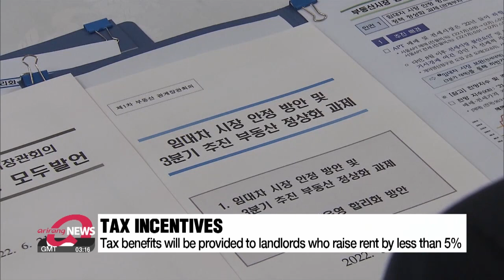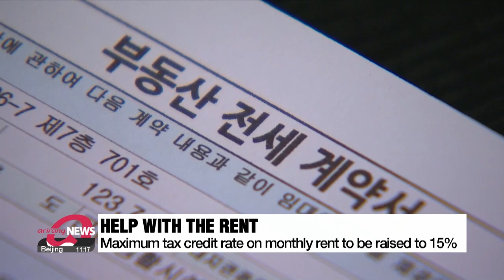S. Korea to stabilize rental housing market through tax cuts, other measures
추경호 "5% 이내 인상 '상생임대인' 양도세 비과세, 거주조건 면제...생애 첫 주택 취득세 200만 원 면제"

With housing prices in South Korea continuing to soar, the government is unveiling even more measures to try and stabilize the rental housing market.
Under its first package of property market policies, the Yoon administration says it will provide tax incentives to landlords who ease the financial burden on their tenants.
More tax deductions for tenants will be given as well.
Eum Ji-young has more.

The Yoon Suk-yeol administration's first package of measures on the property market aims to stabilize rental housing costs to ease the burden on tenants.
Finance Minister Choo Kyung-ho, during his first government meeting on the property market on Tuesday, said there will be tax incentives to encourage the renewal of housing contracts.

"Landlords who voluntarily raise rent by less than 5 percent will be exempt from capital gains tax when selling their homes if they own just one home."

Those landlords who raise rental prices by less than 5 percent, will also get the special tax deduction for owning a property for a long-term even if they have lived in their property for less than two years if they sell that property.
Also, the government plans to ease the burden on tenants under the country's unique 'jeonse' rental agreement that uses a huge lump-sum deposit instead of monthly rent.

"Considering the rise in prices of 'jeonse' for the last four years, the government will increase the maximum home rental loan amount for tenants."

For 'jeonse' tenants, tax deductions for the repayment of home rental loans will be expanded,... with the ceiling being extended from the current three million won to four million won or about 3-thousand U.S. dollars.
For tenants who pay monthly rent, the tax credit rate on rent will be raised from the current 12 percent to a maximum of 15 percent.
Also, to get more people on the property ladder, the government will exempt first time buyers from up to 2 million won, or about 15-hundred U.S. dollars of acquisition tax.
The government is to come up with reforms on comprehensive real estate tax by next month and lay out detailed plans on how to supply 2-point-5 million homes by mid August.

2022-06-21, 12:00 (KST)